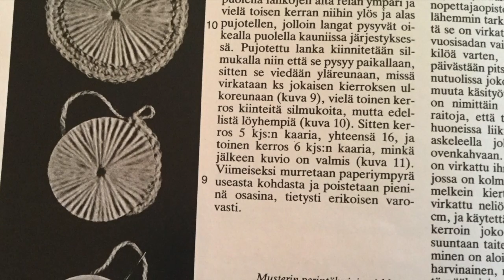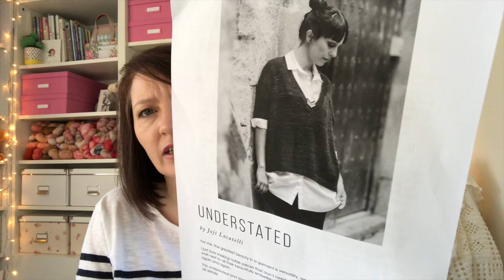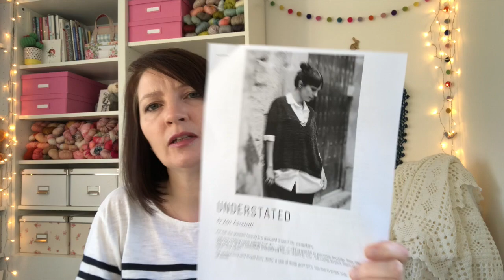Cherry Heart Podcast 85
In which I share what I've managed to get done in these strange times and have a little vloggy footage for you. Show Notes